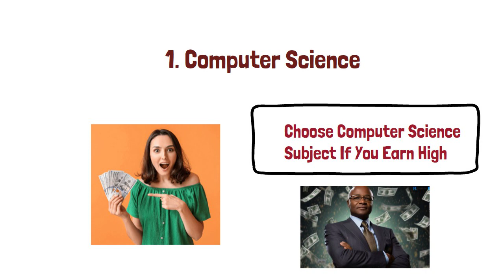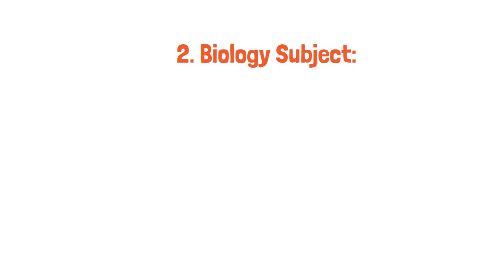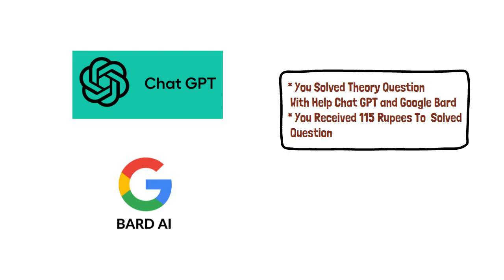Chegg Expert Best Subject 2023 / Chegg High Earning / Top 5 With Sunil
Here we discuss :

Top 5 cataolgs on every video ( Top 5 with sunil )
in this channel  we will discuss :

1. TOP 5 PRIVATE COMPANY HIRING
2. TOP 5 SCHOLARSHIP
3. TOP 5 HIDDEN WEBSITE and  so on.

so please support me to encourage my confidence.

Note - This Channel is for educational and Entertainment purposes only. Copyright

criticism, comment, news reporting, teaching, Music etc.